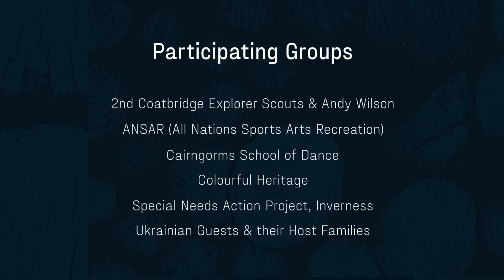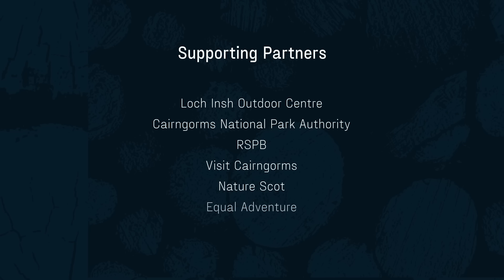Green Space Dark Skies | Loch Insh, Cairngorms Short Film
People will came together to create outdoor artworks in beautiful countryside locations, as part of a UK-wide celebration of the great outdoors.
This event took place on 11 August 2022 at Cairngorms National Park in the Scottish Highlands

There is still time to register on the Green Space Dark Skies website to become a Lumenator at upcoming Green Space Dark Skies events, so apply now: